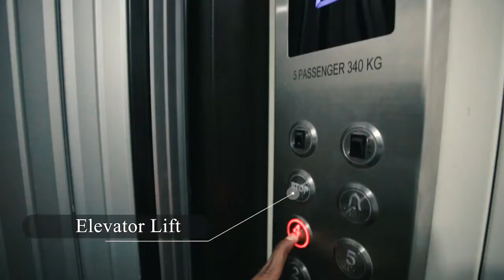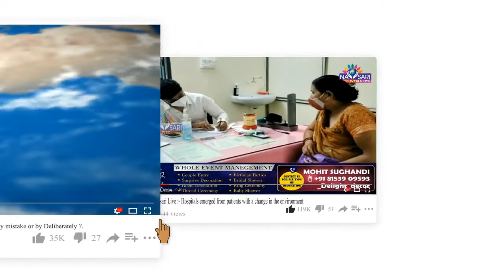NAVSARI LIVE :- રાષ્ટ્રીય ટપાલ સપ્તાહ ની નવસારી પોસ્ટ ઓફિસ ખાતે થઈ રહેલી ઉજવણી.